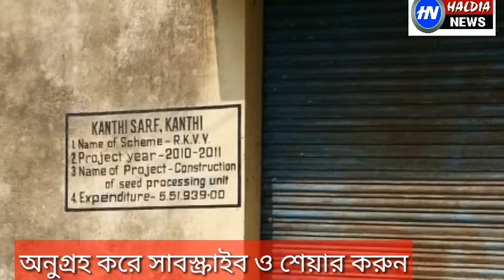পশ্চিমবঙ্গ সরকারের কৃষিদপ্তরের কাঁথি মহকুমা গবেষণা কেন্দ্র বেহালHALDIANEWS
পশ্চিমবঙ্গ সরকারের কৃষিদপ্তরের কাঁথি মহকুমা অভিযোজন গবেষণা কেন্দ্র যা সরদা কৃষি ফার্ম নামে পরিচিত তা নিজেই কোমায় অাচ্ছন্ন। কৃষি গবেষণা কেন্দ্রে কোটি কোটি টাকা ব্যয়ে অার,কে ভি, ওয়াই প্রকল্পে বীজ সংশোধনাগার,শোধনকৃত উন্নত বীজের গোডাউন, কর্মীদের অাবাসন,সারের গোডাউন, অভিযোজনের পরীক্ষাগার, অাবহাওয়া পর্যবেক্ষণ কেন্দ্র সবই পরিত্যক্ত ও পোড়ো বাড়ীতে রূপান্তরিত হয়েছে।কোনক্রমে কিছু জায়গাতে অামন ও বোরোচাষ হয়।তাও অাবার ঘাস- অাগাছায় পরিপূর্ণ। রান্নাঘর সহ পুকুর ও অাশেপাশে মদের বোতলের ছড়াছড়ি। রাসায়নিক সারের গোডাউনে বস্তা ছিন্নভিন্ন অবস্হায় গড়াগড়ি খাচ্ছে।সারে জলে মিশে একাকার।অাগে I4জন স্হায়ী ও বেশকিছুজন ক্যাজুয়েল কর্মী ছিলেন।অবসর নেওয়ার পর স্হায়ী কর্মী এখন ৫ জন।সেই সাথে মুর্শিদাবাদ জেলা থেকে ৫ জন চুক্তিভিত্তিক কর্মীকে নিযুক্ত করা হয়েছে।তাঁরা মাসে IO,OOOটাকা বাড়ীতে বসে পান।এই নিয়ে স্হানীয় লোকজনের মধ্যে ক্ষোভ তুঙ্গে। কৃষি গবেষণা কেন্দ্র এখন অব্যবস্হা ও দুর্নীতির অাঁতুড়ঘরে পরিণত হয়েছে।কোটি কোটি টাকার সম্পদ পড়ে পড়ে বিনষ্ট হচ্ছে। কৃষিদপ্তরের হেলদোল নেই।এসবের প্রতিকারের দাবীতে জেলাশাসক ও রাজ্য কৃষিদপ্তরের মুখ্য উপদেষ্টাকে ই-মেল বার্তা পাঠিয়েছেন প্রাক্তন সহকারী সভাধিপতি মামুদ হোসেন।মামুদ বাবু বলেন কাঁথি মহকুমার গর্বের কৃষি প্রতিষ্ঠানের এভাবে ধ্বংশ মেনে নেওয়া যায় না।প্রতিষ্ঠানের রক্ষায় গণঅান্দোলন ছাড়া কোন বিকল্প পথ নেই বলে জানান মামুদ হোসেন।